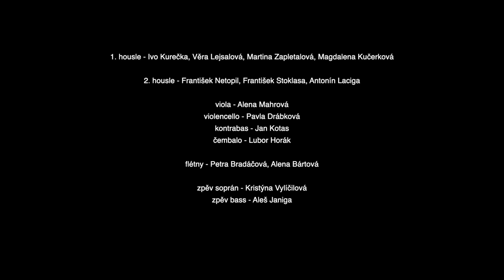Koncert Holešovského komorního orchestru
Užijte si koncert Holešovského komorního orchestru se sólisty Kristýnou Vylíčilovou a Alešem Janigou.